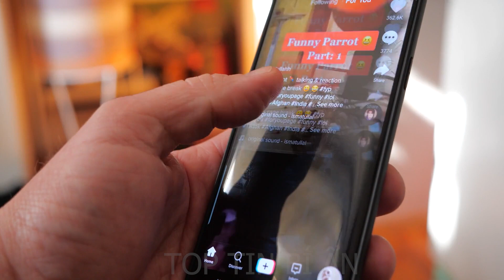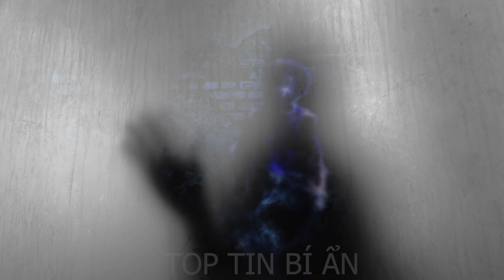ĐỂ CON Ở NHÀ MỘT MÌNH, NGƯỜI MẸ XEM CAMERA THÌ PHÁT HIỆN CON GÁI ĐANG BỊ THẾ LỰC VÔ HÌNH TRÊU ĐÙA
ĐỂ CON Ở NHÀ MỘT MÌNH KHÔNG YÊN TÂM, NGƯỜI MẸ QUYẾT ĐỊNH XEM CAMERA VÀ RÙNG MÌNH PHÁT HIỆN CON GÁI ĐANG BỊ THẾ LỰC VÔ HÌNH TRÊU ĐÙA | TOP TIN BÍ ẨN